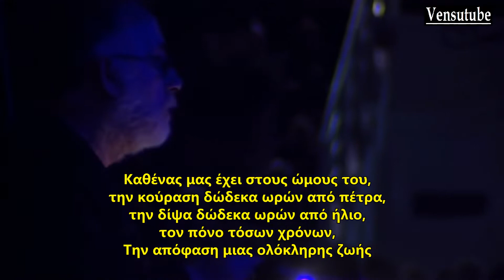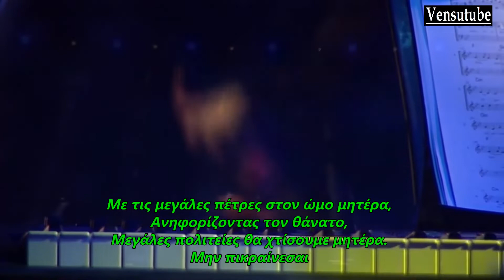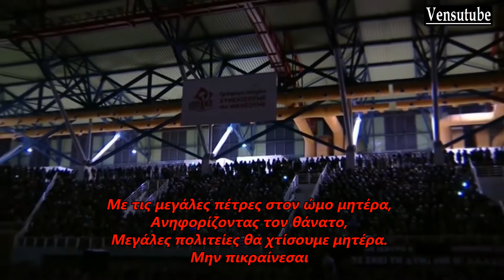7. Ο ΧΡΟΝΟΣ - ΚΑΝΤΑΤΑ ΓΙΑ ΤΗ ΜΑΚΡΟΝΗΣΟ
ΘΑΝΟΣ ΜΙΚΡΟΥΤΣΙΚΟΣ  ( ποίηση ΓΙΑΝΝΗΣ ΡΙΤΣΟΣ)
από την συναυλία αφιερωμένη στα 100 χρόνια του ΚΚΕ

Καθένας μας έχει στους ώμους του
Την κούραση δώδεκα ωρών από πέτρα
Την δίψα δώδεκα ωρών από ήλιο
Τον πόνο τόσων χρόνων
Την απόφαση μιας ολόκληρης ζωής

Είναι σκληρός ο αγώνας μητέρα
Μα είναι πολλά τα αδέρφια μας
Είναι πολλά τα παιδιά σου μητέρα
Μη πικραίνεσαι
Με τις μεγάλες πέτρες στον ώμο μητέρα
Ανηφορίζοντας τον θάνατο
Μεγάλες πολιτείες θα χτίσουμε μητέρα
Μην πικραίνεσαι

Ύστερα η μεγάλη πέτρα στον ώμο
Μεγάλος ανήφορος
Μεγάλη απόφαση στην καρδιά
Μεγάλες μέρες μας περιμένουν μητέρα
Μάνα

1η εκτέλεση: Δημητριάδη Μαρία
Άλμπουμ: Καντάτα για τη Μακρόνησο